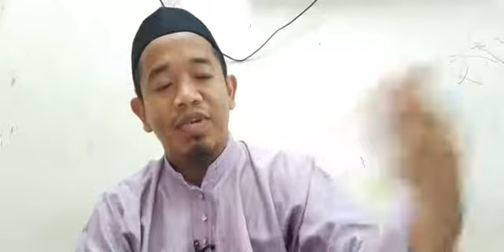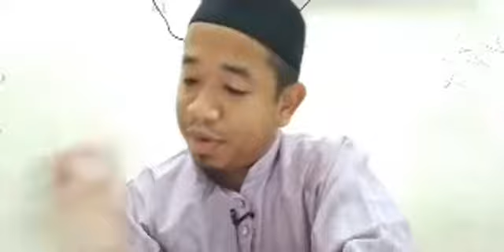Taqrirat Sadidah Qism Ahwal As Syakhsiah 33